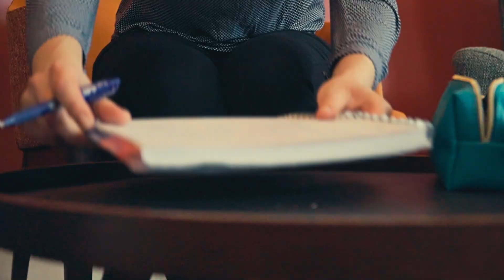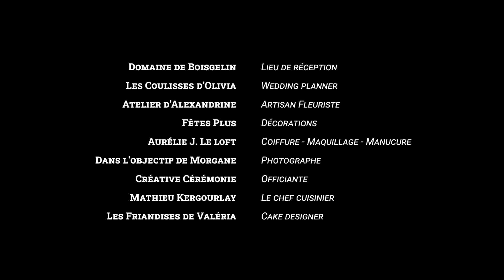Inspiration mariage bohème chic - Les coulisses des prestataires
Beaucoup d'inspiration à l'occasion d'une séance sur le thème "bohème chic" avec Marie & Nathan le couple de mariés.

Une journée pleine de bonne humeur avec :
✧ Lieu de réception : Domaine de Boisgelin
✧ Wedding planner : Les Coulisses d'Olivia
✧ Artisan Fleuriste : Atelier d'Alexandrine
✧ Décorations : Fêtes Plus
✧ Coiffure - Maquillage - Manucure : Aurélie J. Le loft
✧ Photographe : Dans l'objectif de Morgane
✧ Vidéastes : RNT Motion
✧ Officiante : Créative Cérémonie
✧ Le chef cuisinier : Mathieu Kergourlay
✧ Cake designer : Les Friandises de Valéria

©📸 Photographie en miniature de la vidéo : Dans l'objectif de Morgane